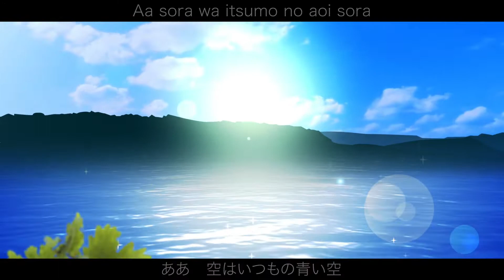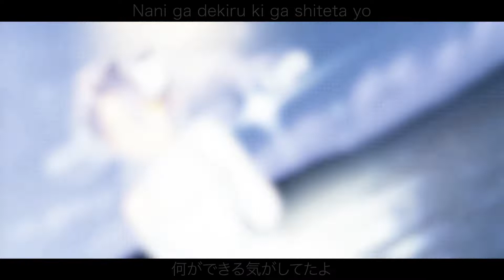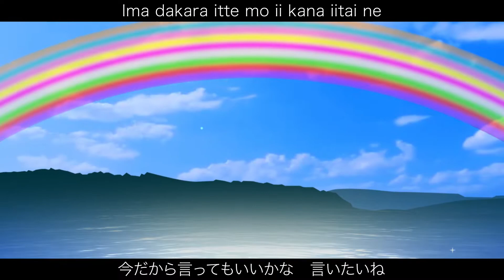【9人合唱】キセキヒカル/Kiseki Hikaru ⌈Japanese Chorus⌋ (Love Live Sunshine)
❄ organizer note ❄
hey everyone! please enjoy our Japanese cover of Kiseki Hikaru, a song about hope and perseverance and miracles. This song is really special to me, and i feel incredibly lucky to have been able to work with so many wonderful people in making this cover (as well as throughout 2018). it still amazes me how all these moving pieces come together to create such beautiful music and art, and i'm so grateful to this community for letting me be a part of that process. I hope you all had a wonderful new year and holiday season - but either way, i hope this makes your day-after-new-year's a little brighter! here's to a 2019 of shining miracles! ☀️✨
- Lyn

❄ Cover Credits ❄

Mix
⇒ MiiTang (mix, master, time)
⇒ Irisu-yan (tune, time)

Art
⇒ nata (base color, shading) || @panwhatcake
⇒ Odii (sketch, line)

❄ Original Credits ❄

Song
⇒ キセキヒカル (Kiseki Hikaru)

Vocals
⇒ Aqours

Lyrics
⇒ Hata Aki

Composition & arrangement
⇒ Kato Tatsuya